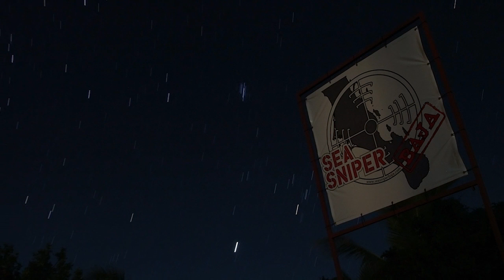Baja spearfishing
Check out the Sea Sniper and Sea Sniper Baja booths at the Blue Wild Expo and Fred Hall Show.